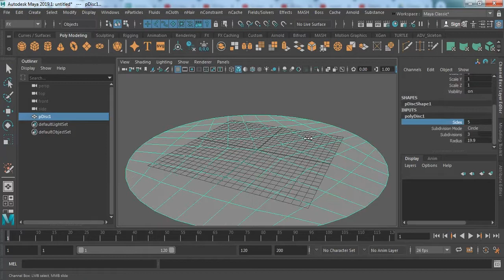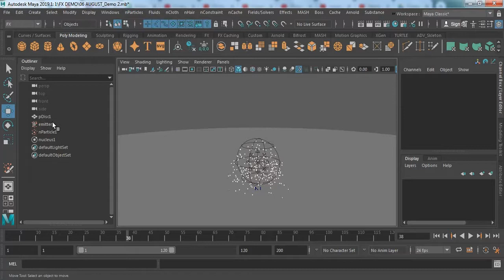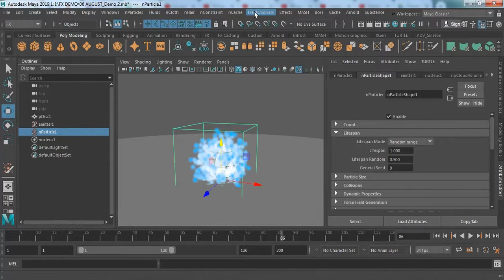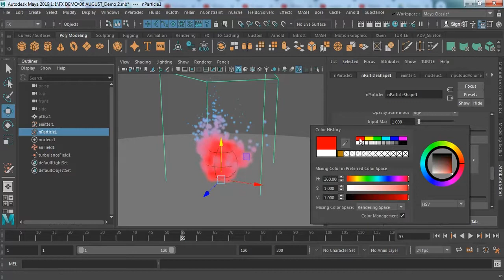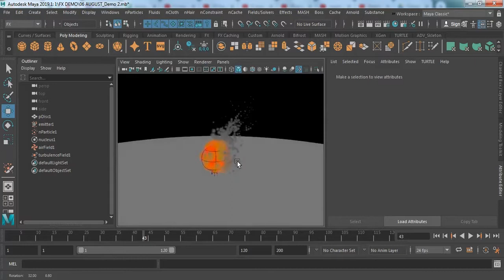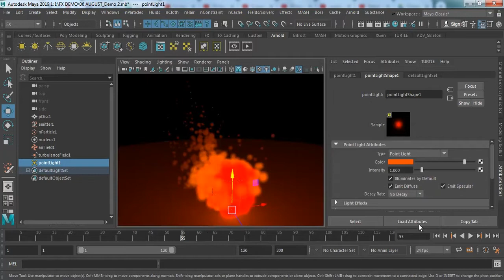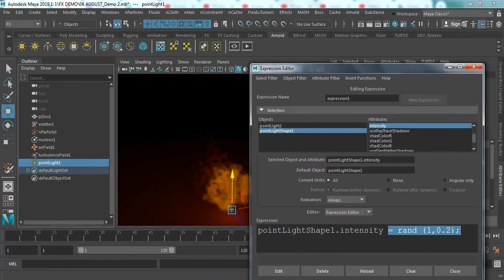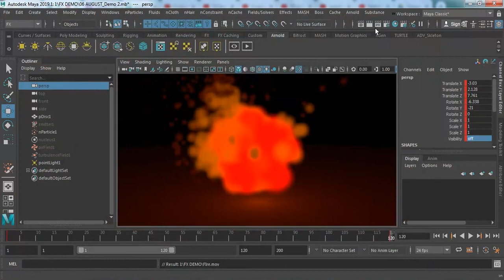in हिंदी - Creating Static FIreBall with Nparticles in Maya | Maya Dynamics | Kailash Kanojia